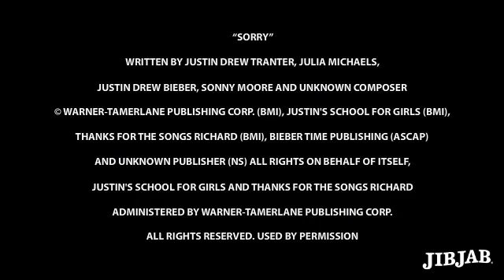Keith Lemon Sexy Bitch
Keith Lemon isn't sorry he's a naughty dirty girl!